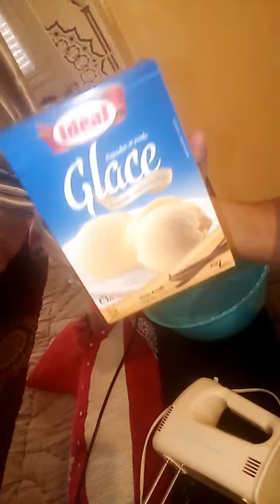كلاص اقتصادي زوين فالمنضر وبنين😋👍🍨🍧جربوه لوليداتكم